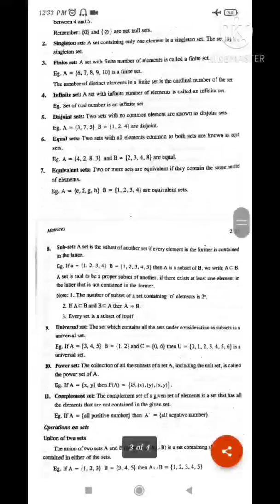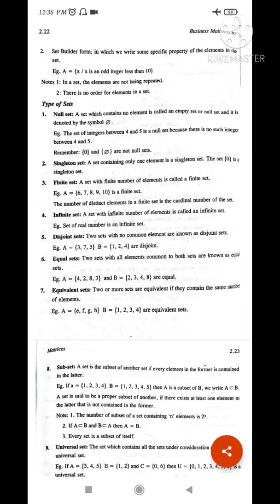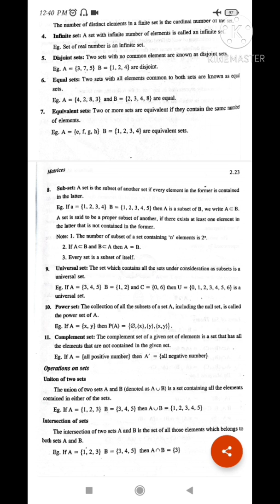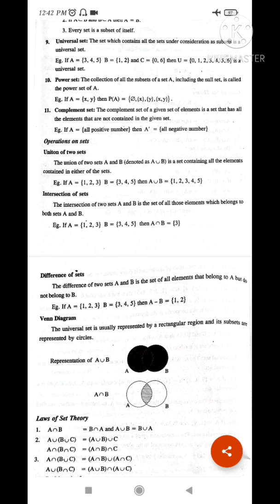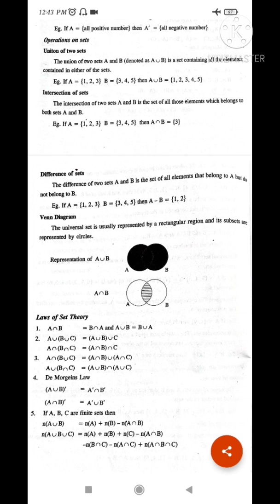Business Mathematics, Set Theory (B. Com 2nd sem Kerala University) class 33 module 2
Conducted by
Sreevisakh V S
Department of Commerce
Mannam NSS College Anchal Kollam